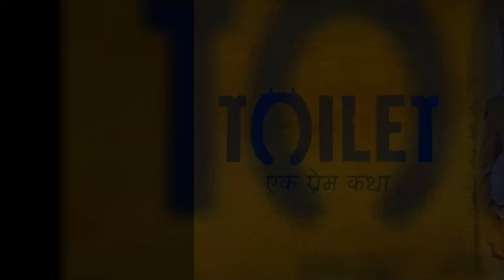Bhumi Pednekar का काला सच, जानकर हैरानी होगी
Here, you'll find a treasure trove of content related to Bhumi's incredible journey in the world of Indian cinema. From her remarkable performances in movies to exclusive interviews and behind-the-scenes glimpses, we've got it all covered. Join us in celebrating the talent and charisma of Bhumi Pednekar!